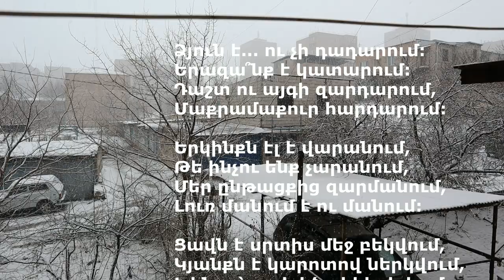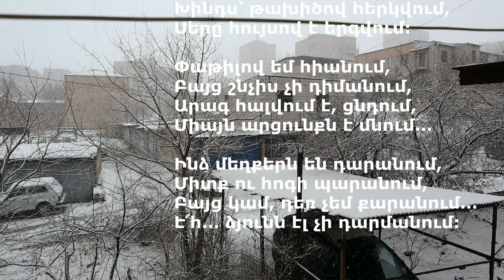Տրամադրություն / բանաստեղծություն ձյան մասին / Արմեն Հակոբյան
Տրամադրություն
Ձյուն է... ու չի դադարում:
Երազա՞նք է կատարում:
Դաշտ ու այգի զարդարում,
Մաքրամաքուր հարդարում:

Երկինքն էլ է վարանում,
Թե ինչու ենք չարանում,
Մեր ընթացքից զարմանում,
Լուռ մանում է ու մանում:

Ցավն է սրտիս մեջ բեկվում,
Կյանքն է կարոտով ներկվում,
Խինդս՝ թախիծով հերկվում,
Սերը հույսով է երգվում:

Փաթիլով եմ հիանում,
Բայց շնչիս չի դիմանում,
Արագ հալվում է, ցնդում,
Միայն արցունքն է մնում...

Ինձ մեղքերն են դարանում,
Միտք ու հոգի պարանում,
Բայց կամ, դեռ չեմ քարանում...
Է՜հ... ձյունն էլ չի դարմանում:

27-31 հունվար 2017 թ․
Արմեն Հակոբյան